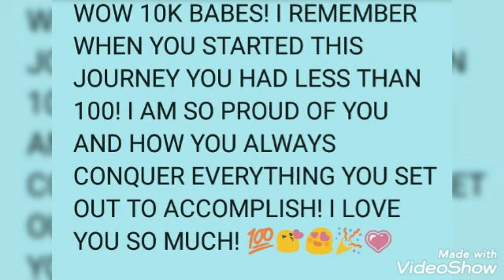Congrats to My Love, Erik Garcia! 10K and climbing! 🎉💗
Wow! Congrats Baby! You did it! 10K! I am so proud of You!! I have watched you reach and surpass goal after goal and you never cease to Amaze me! I will always be the one in your corner being your biggest cheerleader and cheering the loudest! I love You!!!